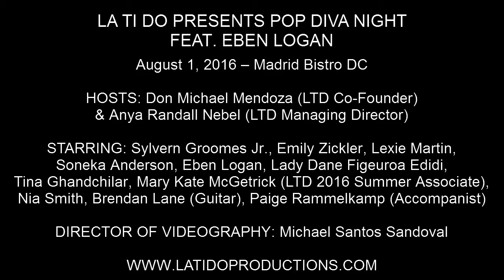Emily Zickler - "All By Myself" (Celine Dion)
LA TI DO PRESENTS POP DIVA NIGHT FEAT. EBEN LOGAN

August 1, 2016 – Madrid Bistro DC

HOSTS: Don Michael Mendoza (LTD Co-Founder) & Anya Randall Nebel (LTD Managing Director)

STARRING: Sylvern Groomes Jr., Emily Zickler, Lexie Martin, Soneka Anderson, Eben Logan, Tina Ghandchilar, Mary Kate McGetrick (LTD 2016 Summer Associate), Nia Smith, Brendan Lane (Guitar), Paige Rammelkamp (Accompanist)